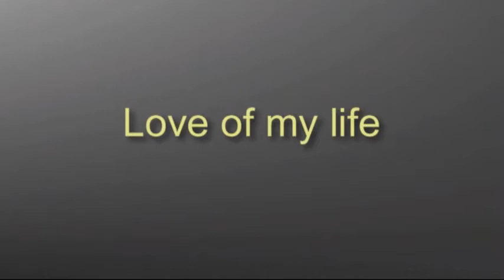"Queen" (Freddie Mercury) - Song "Love Of My Life" (My Piano Cover - My shortened modified version)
performed by me on the digital piano Casio PX-5S